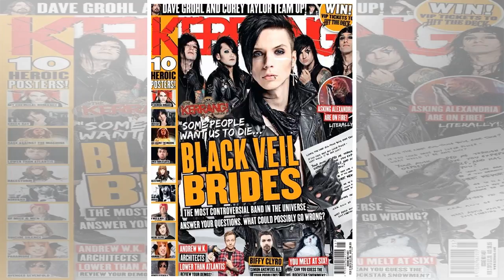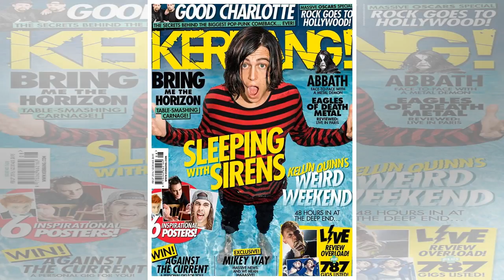The Kerrang! Awards Week Of Rock Is Go! — Kerrang!